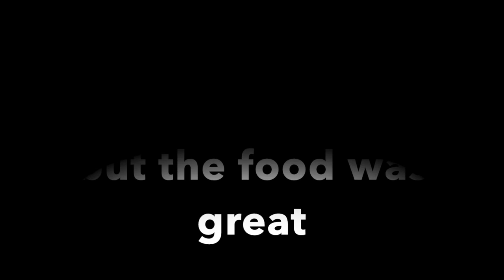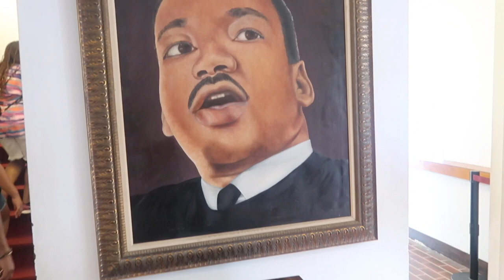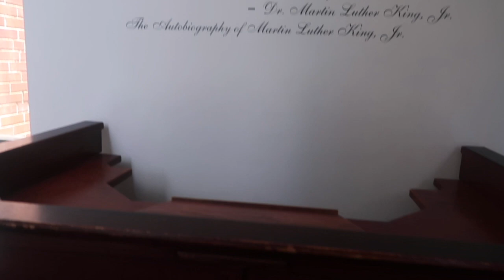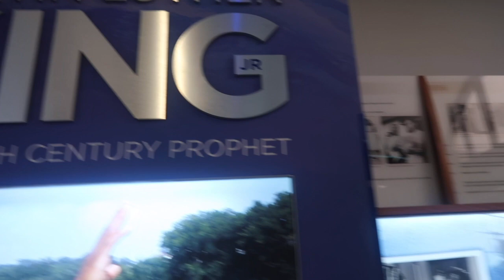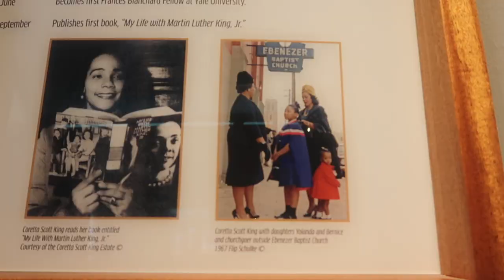Bday Part 2